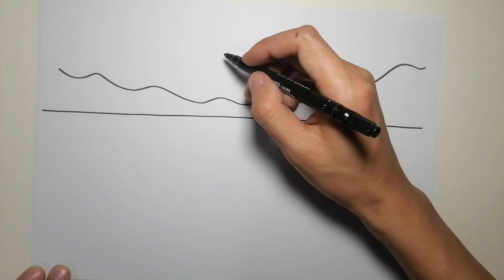como dibujar un muelle